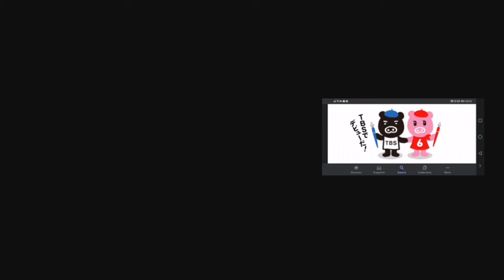tbs dvd video logo (japan) 🇯🇵🗾